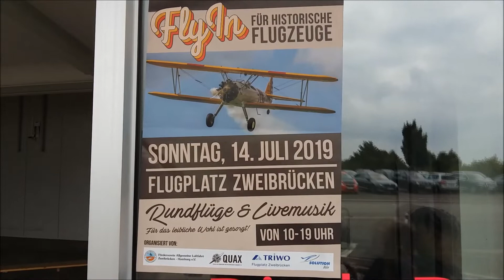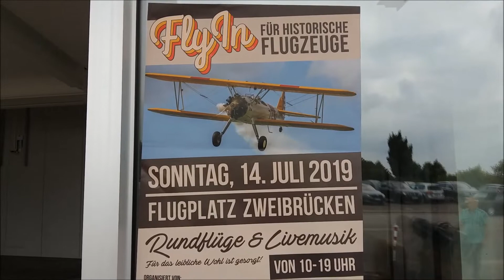Ein Sack voller Flöhe....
Mit den lieben kleinen eine Veranstaltung zu besuchen ist gelinde gesagt eine Herausforderung. Dennoch ging es heute nach Zweibrücken zum Fly in für historische Flugzeuge :-)